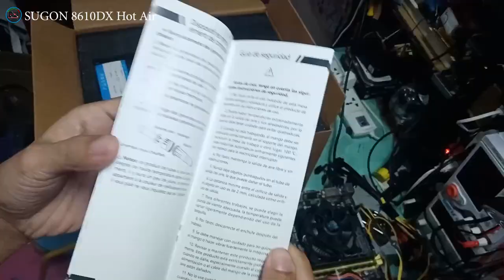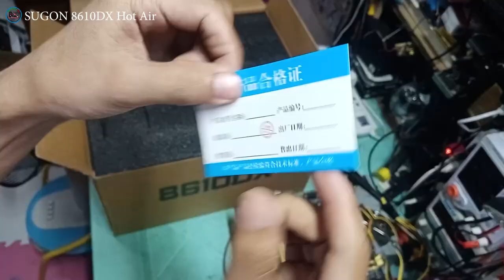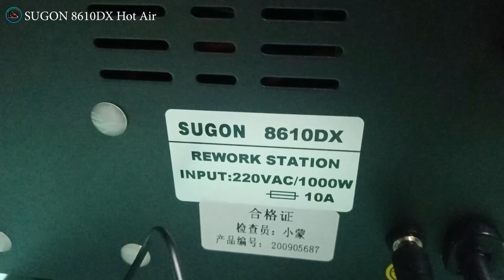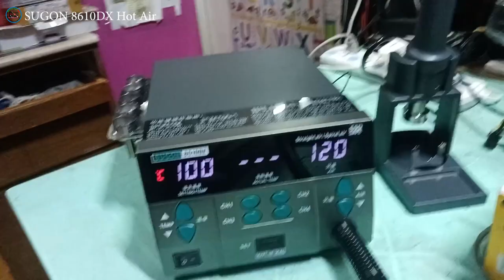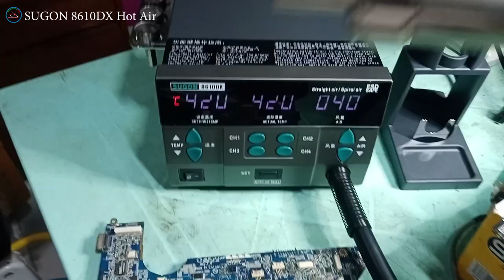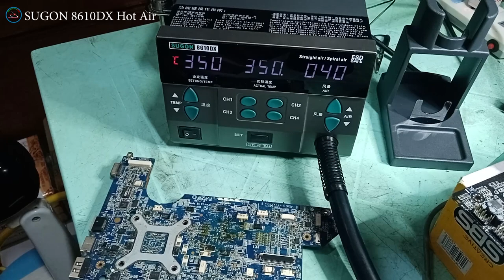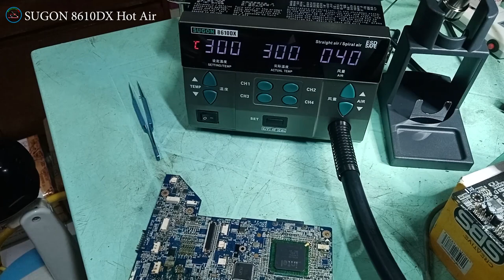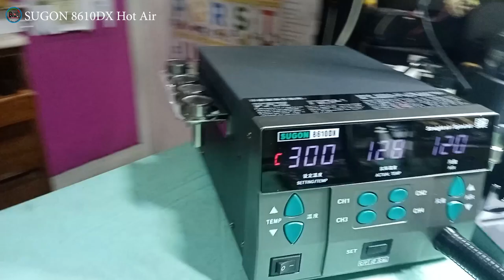SUGON 8610DX HOT AIR ESD SAFE - Unboxing and Review, My Second Hot Air